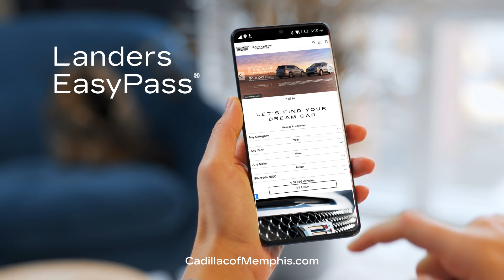Landers Cadillac - Sales Drive Event